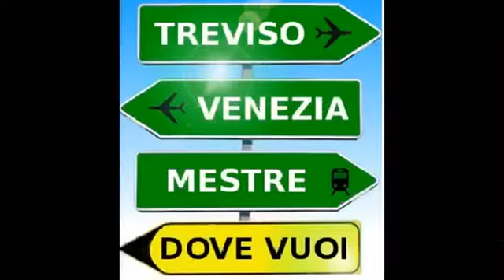MESTRE - PIEVE DI SOLIGO TAXI NCC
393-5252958